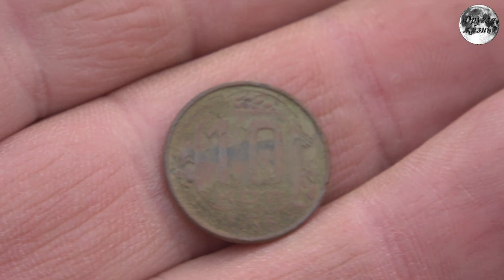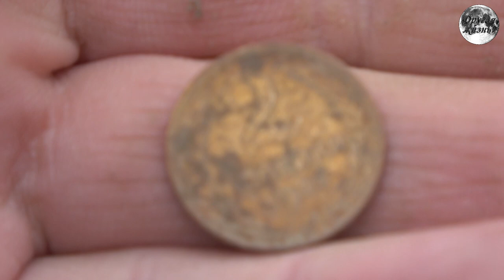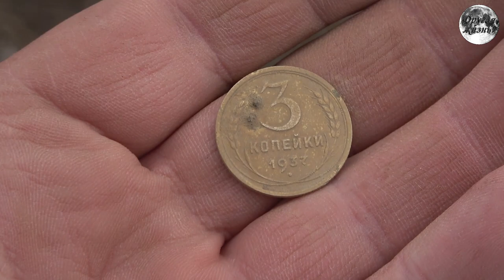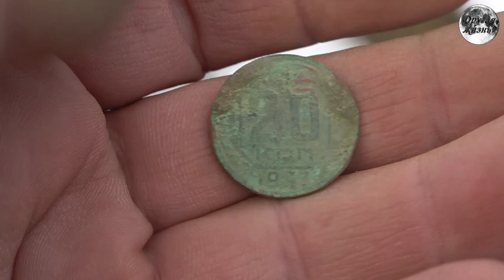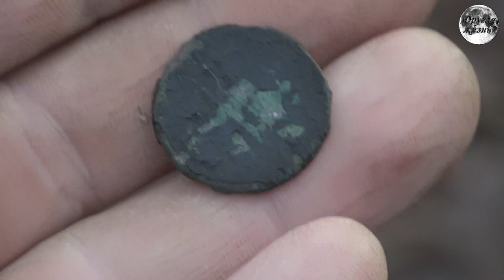Старая дорога вдоль реки | Зимнее видео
Всем привет.В этом видео мы решили обследовать старую дорогу, которая проходила вдоль реки.

Наше музыкальное творчество:
группа Эхо на Youtube: